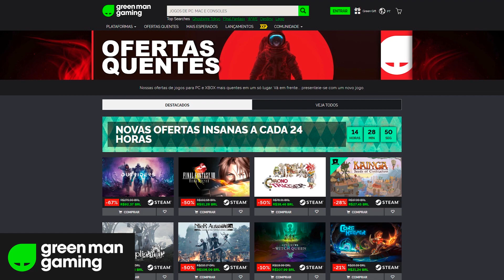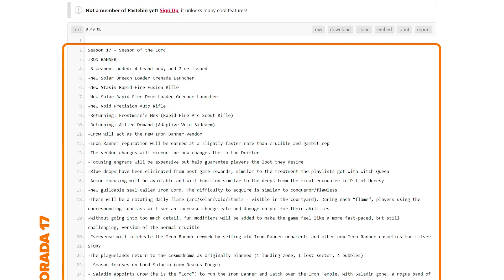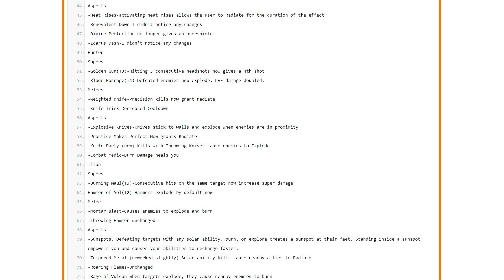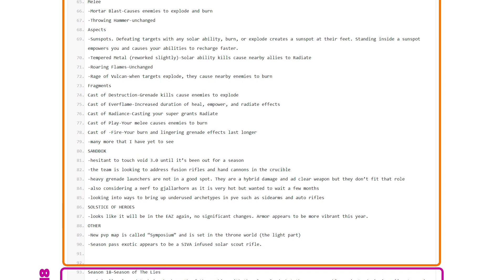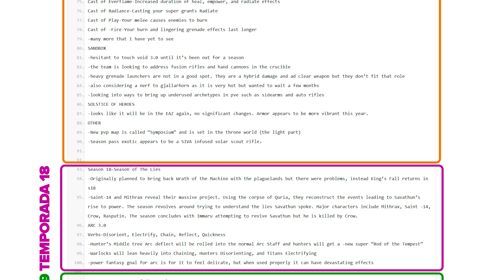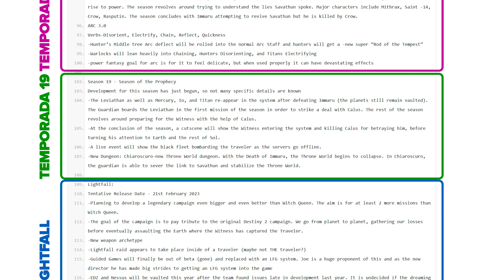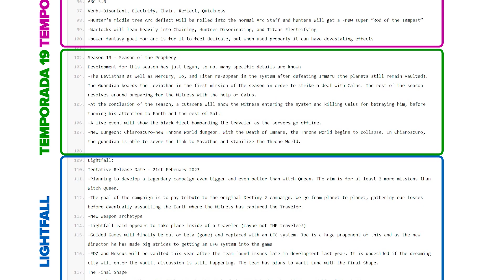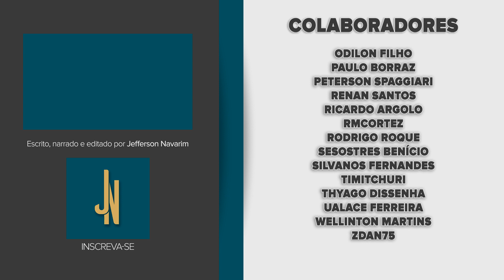Destiny 2 | Supostos VAZAMENTOS revelam o que acontecerá nas próximas temporadas e em A Queda da Luz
PROMOÇÃO MARÇO LOUCO NA GREEN MAN GAMING

E os vazamentos de Destiny parecem não acabar, dessa vez foi revelado o que acontecerá nas próximas temporadas e na próxima expansão, A Queda da Luz. Agora a pergunta é... será que isso é real ou é só fanfic?